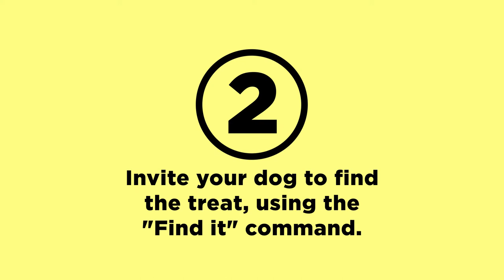Brain Games for Puppies and Dogs —Unroll the Towel DIY | EveryDoggy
UNROLL THE TOWEL

Step 1: Take a towel and some dry treats. Spread dry treats on the towel and roll it up.
Step 2: Let your dog search for treats by giving the "Find it" command.
Your dog will start unrolling the towel in search for food.

WHY ARE BRAIN GAMES SO IMPORTANT FOR DOGS?
Every dog needs both physical and mental exercise. If it comes to physical activity, a dog, regardless of their size, needs at least two hours of walking a day. It doesn't matter if we're talking about a Yorkshire Terrier or an Irish Wolfhound, a phlegmatic Chow- Chow or a choleric terrier. If you have the opportunity to have longer walks with your dog, it’s wonderful!
ACCORDING TO A RESEARCH,15 MINUTES OF MENTAL ACTIVITY IS EQUAL TO 1.5 HOURS OF ACTIVE WALKING.
INSTALL OUR MUST-HAVE APP FOR EVERY CARING DOG PARENT!